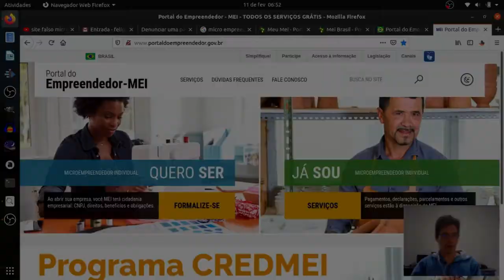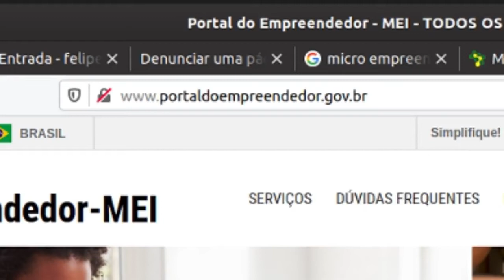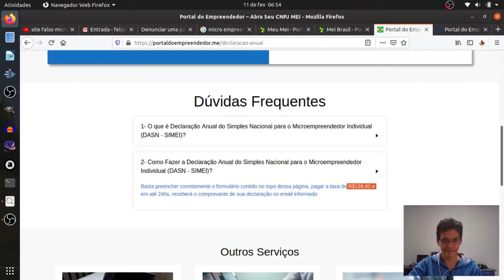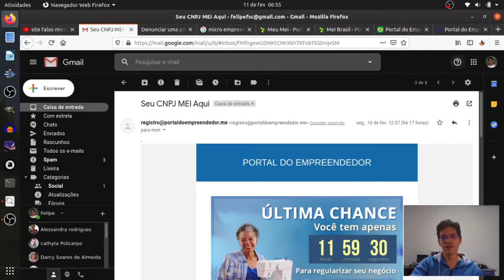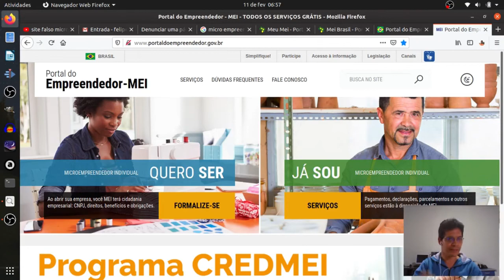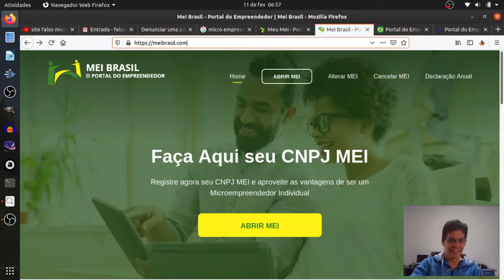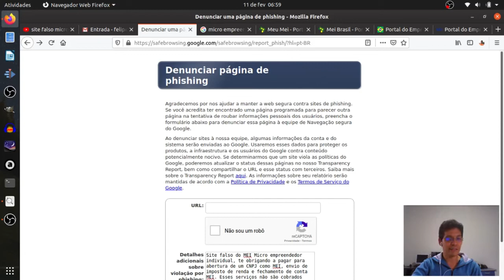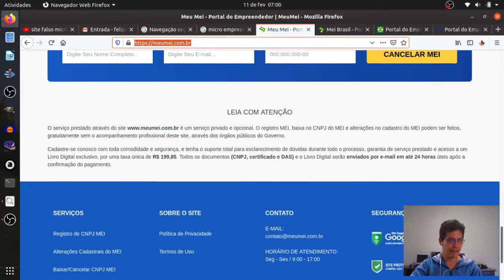Cuidado com site falso do Micro Empreendedor Individual cobrando 199 para abrir um CNPJ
Cuidado com os sites falsos que dizem que vão abrir um MEI Micro Empreendedor Individual por meio de um pagamento de 199 reais. Esses sites são falsos, pois esse serviço de abertura é GRÁTIS, além de ser grátis também o envio da declaração de imposto de renda e o cancelamento de MEI. O site oficial é o primeiro link abaixo:

FIQUE ATENTO QUE O SITE OFICIAL DO MEI TEM O FINAL .GOV.BR
CUIDADO QUE PODE HAVER OUTROS SITES ALÉM DESSES QUE EU COLOQUEI AQUI

Conheça a minha escola de informática, nela você encontra cursos grátis e pagos com valores bem acessíveis!

=== MEUS LINKS ===